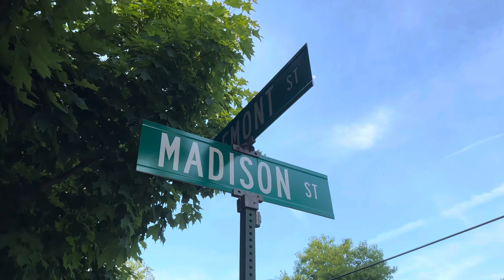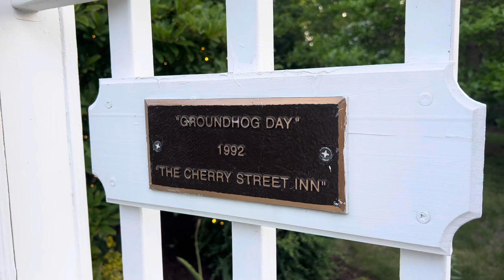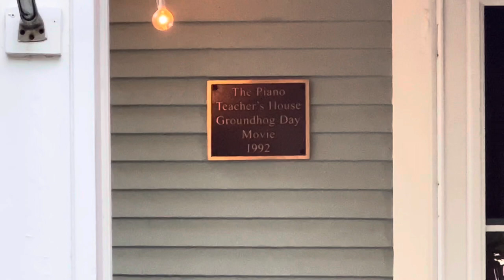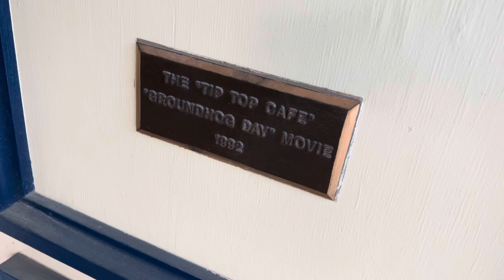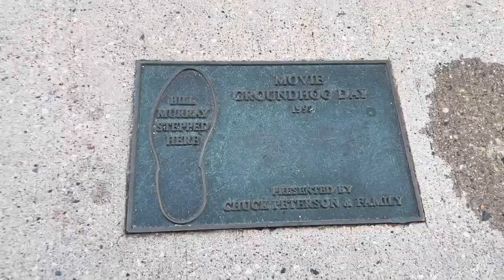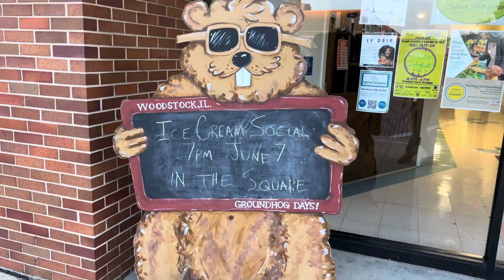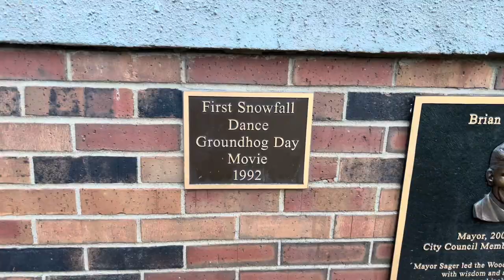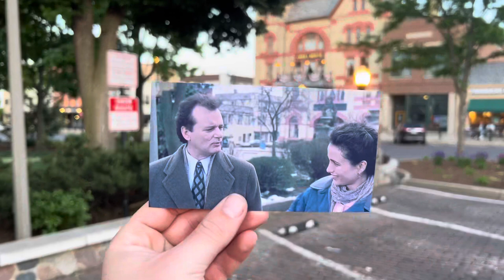Groundhog day Filming locations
Todays journey brings us to Woodstock Illinois. Although the Movie and actual event takes place in Punxsutawney Pennsylvania filming of the movie was real life Woodstock. Co written and directed by Harold Ramis. Bill Murray plays a perfectly casted Phil Connors. Come along as we explore some locations from the film. Enjoy!

The following is from Wikipedia

Groundhog Day is a 1993 American fantasy comedy film directed by Harold Ramis from a screenplay by him and Danny Rubin. Starring Bill Murray, Andie MacDowell, and Chris Elliott, it tells the story of Phil Connors (Murray), a cynical television weatherman covering the annual Groundhog Day event in Punxsutawney, Pennsylvania, who becomes trapped in a time loop, forcing him to relive February 2 repeatedly. The film also features Stephen Tobolowsky, Brian Doyle-Murray, Marita Geraghty, Angela Paton, Rick Ducommun, Rick Overton, and Robin Duke.

Rubin conceived the outline of Groundhog Day in the early 1990s. He wrote it as a spec script to gain meetings with producers for other work. It eventually came to the attention of Ramis, who worked with Rubin to make his idea less dark in tone and more palatable to a general audience by enhancing the comedy. After being cast, Murray clashed with Ramis over the script; Murray wanted to focus on the philosophical elements, whereas Ramis concentrated on the comic aspects. Principal photography took place from March to June 1992, almost entirely in Woodstock, Illinois. Filming was difficult, in part because of bitterly cold weather but also because of the ongoing conflict between Ramis and Murray.

Groundhog Day was considered a box-office success on its release, earning over $105 million to become one of the highest-grossing films of 1993. It also received generally positive reviews. Reviewers were consistent in praise for the film's successful melding of highly sentimental and deeply cynical moments, and for the philosophical message beneath the comedy. It received multiple award nominations and won a BAFTA Award for Best Original Screenplay. For all its success, the film marked the end of Ramis's and Murray's long collaborative partnership, which had produced films like Caddyshack (1980) and Ghostbusters (1984). After filming ended, the pair did not speak to each other until shortly before Ramis's death in 2014. The film was a showcase for Murray; he had previously been seen only as a comic actor, and his performance led to more serious roles in critically acclaimed films.

In the years since its release, the film has grown in esteem; it is often considered to be among the greatest films of the 1990s and one of the greatest comedy movies ever. It has also had a significant effect on popular culture: the term Groundhog Day, meaning a monotonous, unpleasant, and repetitive situation, has become part of the English lexicon. Buddhist, Christian, and Jewish scholars have analyzed the film as a religious allegory. Groundhog Day is also credited with having ushered in mainstream acceptance of comedy films with fantasy-genre elements. In 2006, the United States Library of Congress selected the film for preservation in the National Film Registry. Groundhog Day was adapted into a 2016 musical, and inspired a 2019 video game sequel, Groundhog Day: Like Father Like Son.